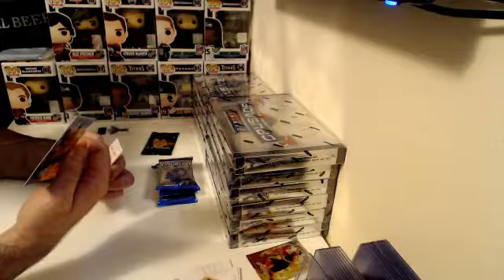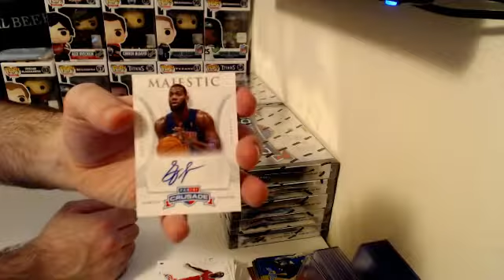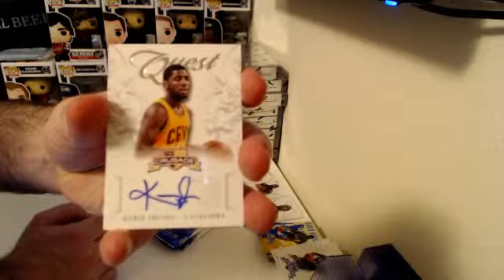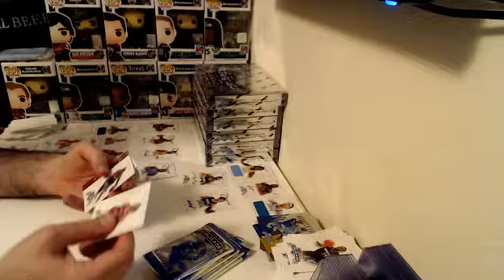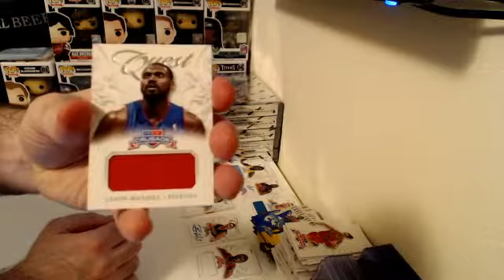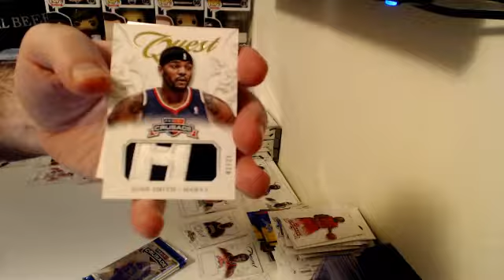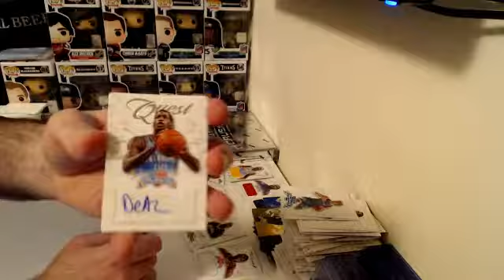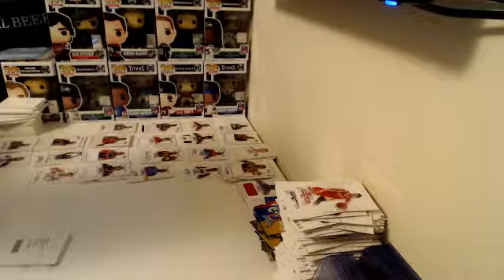SSH Breaks - 2012-13 Panini Crusade NBA PYT case break - Kyrie Irving auto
Catch the replay from our live stream of breaks

Facebook.com/sportsstuffhub